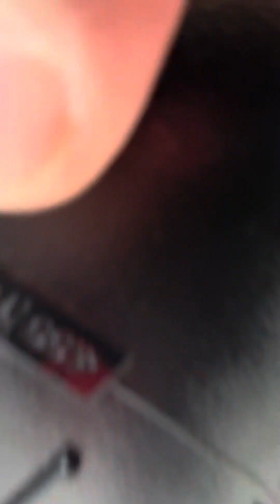Unboxing de impact driver m18 Milwaukee